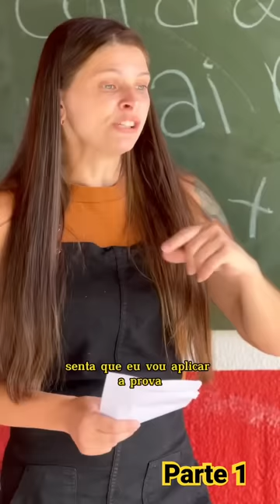Comenta pra parte 2